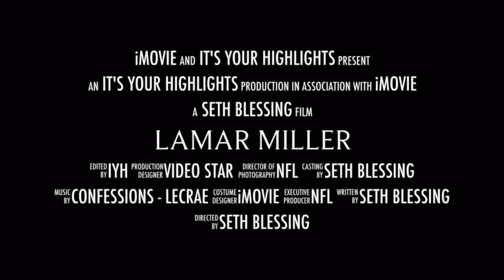ᴴᴰ Lamar Miller ~ Miami (Mini Movie)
Shoutout to Timmy Highlights!
Thanks bro! One of my most loyal Fans!!!